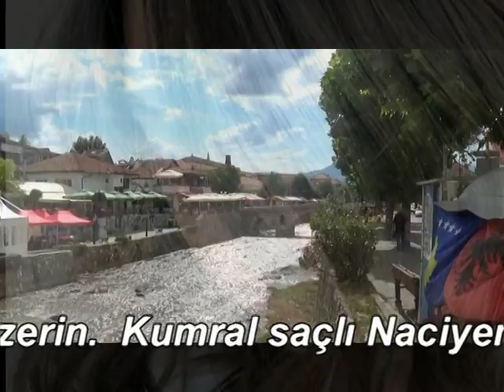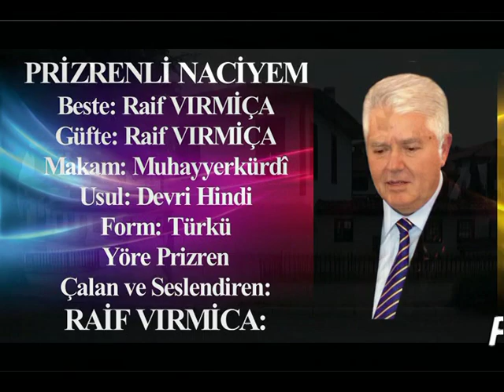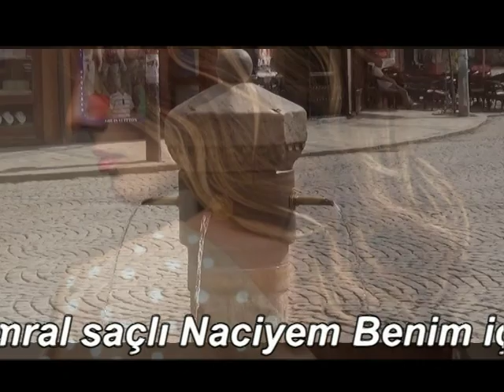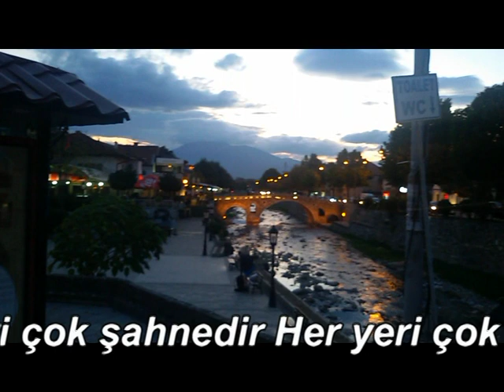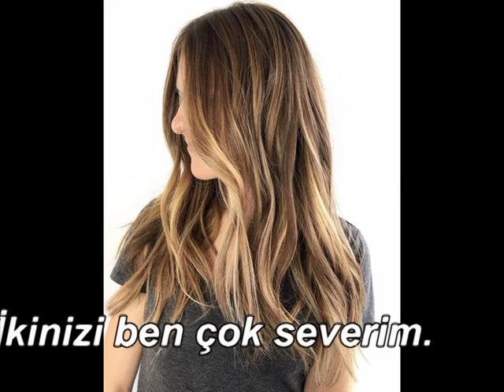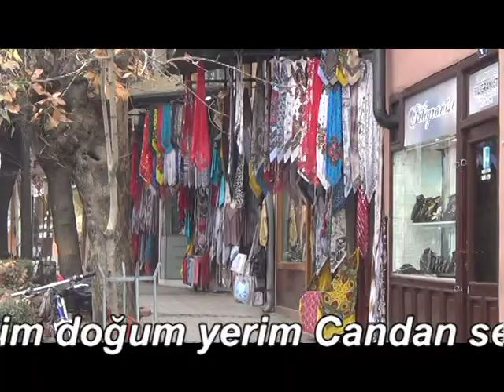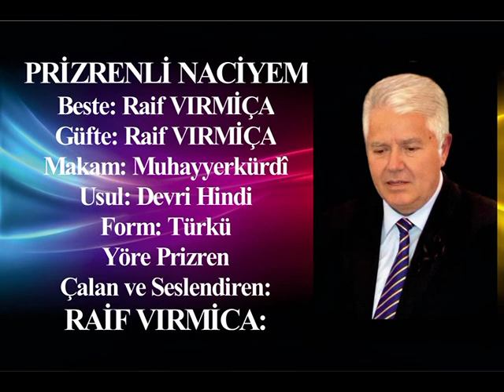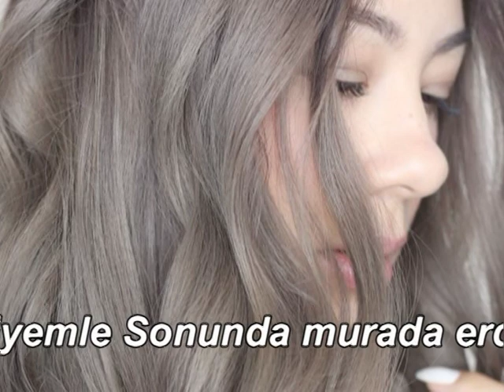Raif Vırmiça Prizrenli Naciyem Prizren Türküsü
YENİ BESTEMİZ ( Prizren şehrine adanmıştır)

Kosova-Prizren’de Tasavvuf Kültürüne ve Tekke müziğine katkı sunmak maksadıyla bugüne kadar Türkiye ve Yerli Divan şairlerimizin divanlarından 230 kadar beste ve derlemeyi tamamladık.  En kısa zamanda bu ilahilerin de kitabı yayınlanacaktır. Müteakiben bu tür çalışmalara biraz ara verip Eski Prizren Türk Halk türkülerini araştırıp bugüne kadar yayınlanmamış, derlenmemiş ve bestelenmemiş 65 civarında Eski Prizren Türk Halk türkülerinin beste ve derlemelerini Rabbimin izniyle tamamladım. Bu türkülerin muhtevasında özel Prizren Şehri’ namına ait yazdığımız 10 kadar şiirimize de bestemiz yer almaktadır.  Bu Özel bestelerimin hepsini sizlerle görsel olarak paylaşmaya hacet gördüm. İlk olarak Muhayyerkürdî makamında “Prizrenli Naciyem” türküsünü yayınlıyoruz. İyi seyirler.

Prizren’im güzel Prizren’im
Yoktur eşin ve benzerin
Kumral saçlı Naciyem
Güzelliğiyle senindir benzerin.
Naciyem Naciyem Prizren’im
İkinizi ben çok severim.

Prizren’in her yeri ziynet
Bütün kızlarıdır metanet
Kumral saçlı Naciyem
Benim içindir bir minnet.
Nakaret

Prizren’im bir incidir
Her yeri çok şahnedir
Kumral saçlı Naciyem
Benim için can paremdir.
Nakarat

Prizren’im doğum yerim
Candan seni severim
Kumral saçlı Naciyemi
Seni kadar ben severim.
Nakarat

Prizren’im seni çok met ettim
Eserlerimde dile getirdim
Kumral saçlı Naciyemle
Sonunda murada erdim.
 Nakarat